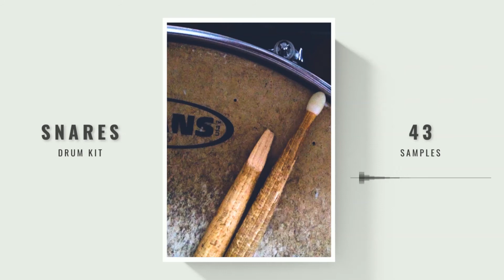FREE 𝗦𝗡𝗔𝗥𝗘𝗦 DRUM KIT | HIP HOP & DRILL SAMPLE PACK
This drum kit contains 43 snare samples ideal for Hip Hop & Drill type beats.